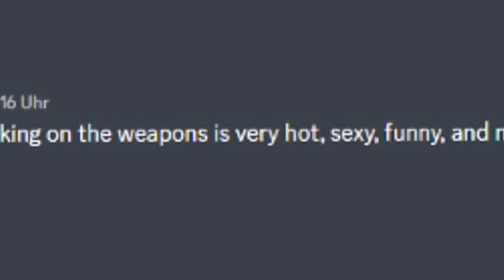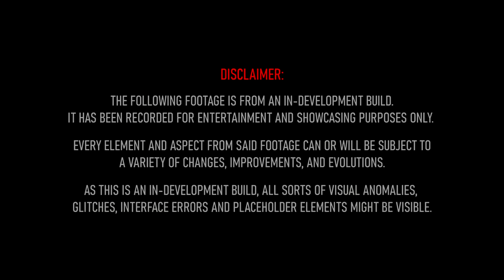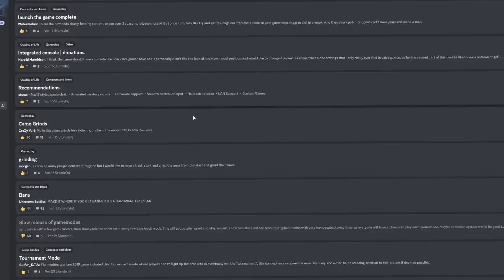UNSER TRAUM COD WIRD IMMER BESSER